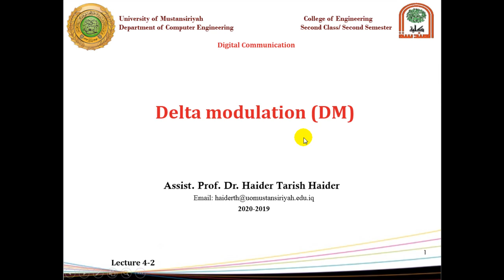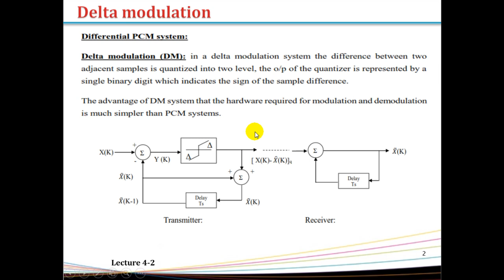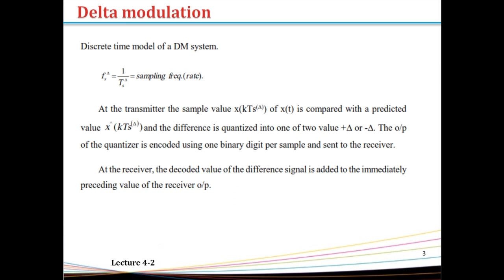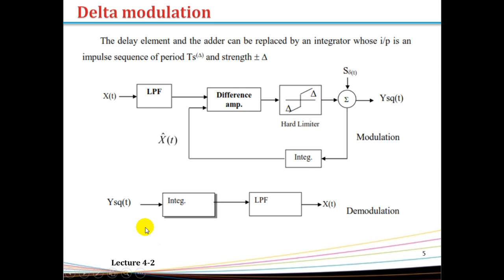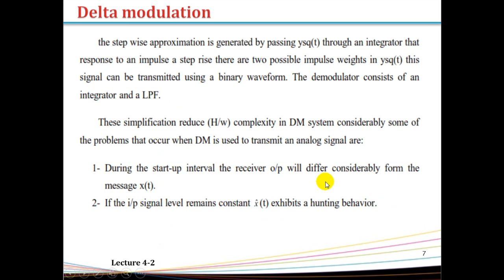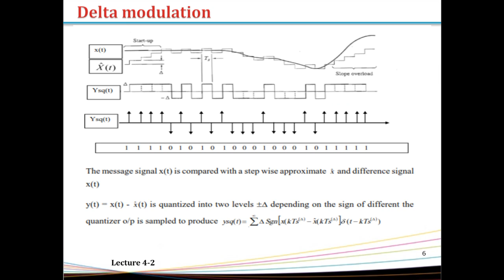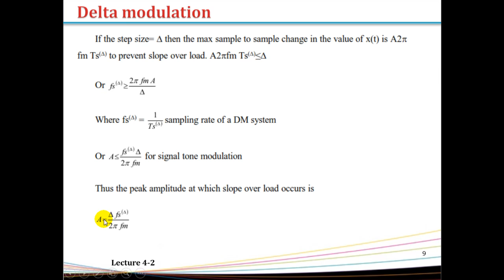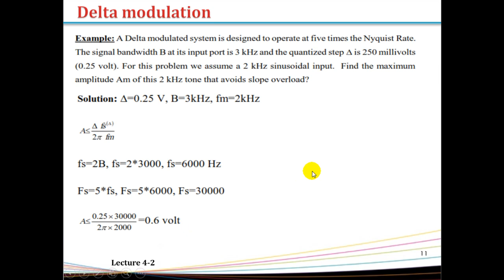Lecture 4: Delta Modulation (DM)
This lecture demonstrates the Delta modulation.